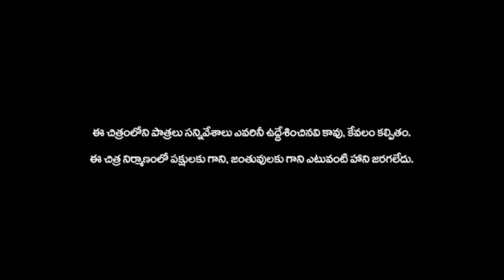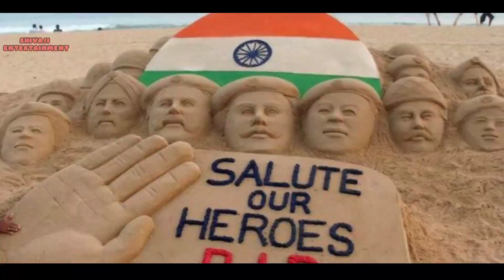14 february||NOT A VALENTINE'S DAY|| BLACK DAY FOR INDIA🇮🇳 😔||new short film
14 february||NOT A VALENTINE'S DAY|| BLACK DAY FOR INDIA🇮🇳 😔||new short film

story in dee14 sainainika performance